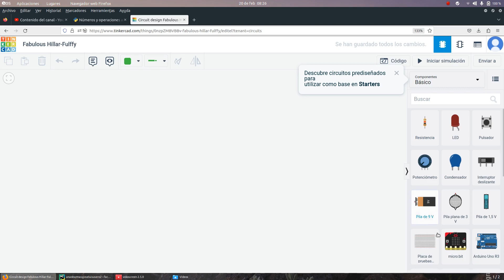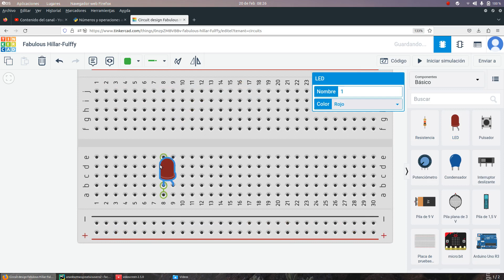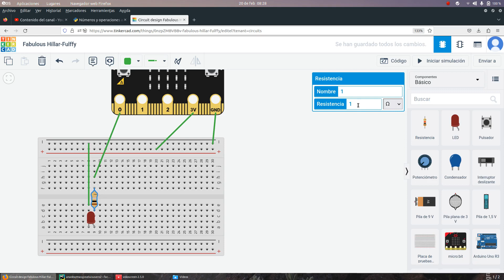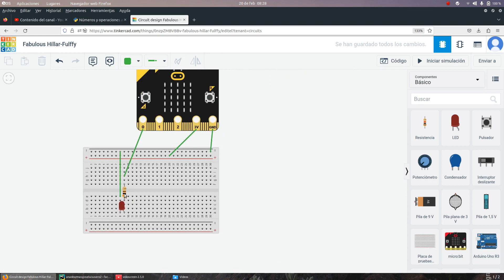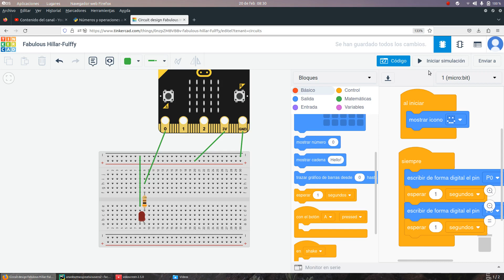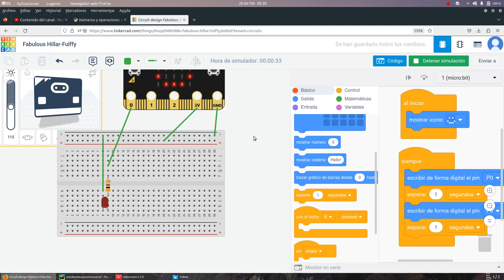micro:bit Tinkercad LED apagado y encendido TIC ESO Bachillerato IES Monterroso